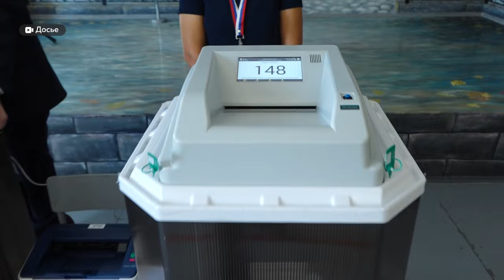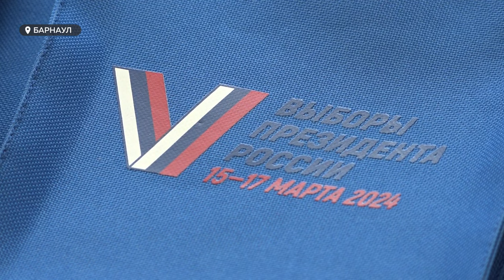Жителям Алтайского края расскажут о вариантах участия в голосовании на выборах-2024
На этой неделе в Алтайском крае начнётся реализация проекта Информ УИК. Это адресное информирование жителей о приближающихся выборах президента. Людям не только напоминают о важности голосования, но и рассказывают о форматах, с помощью которого можно отдать свой голос. Так, воспользоваться дистанционным электронным голосованием готовы уже 150 тысяч жителей региона.